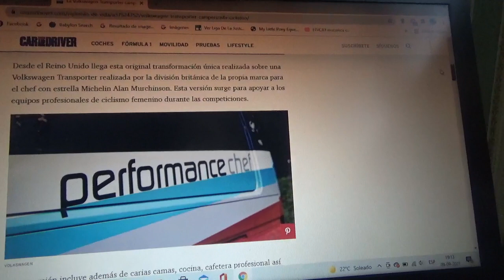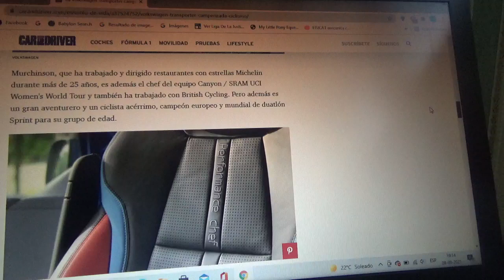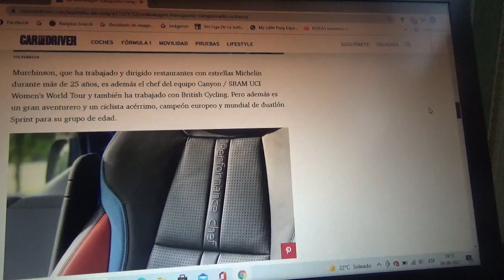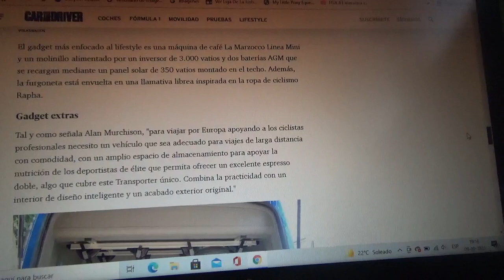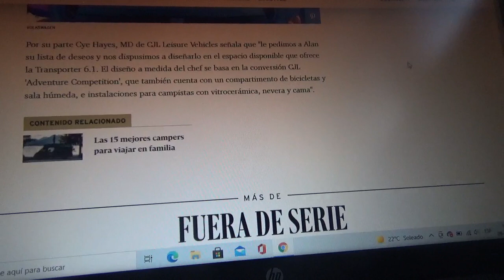Este Volkswagen Transporter es el que todo ciclista quisiera tener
Aquí les explico sobre esta versión modificada del furgón alemán creada por la filial de Reino Unido de Grupo Volkswagen que posee todo lo necesario para acampar y apoyar en un carrera de ciclismo